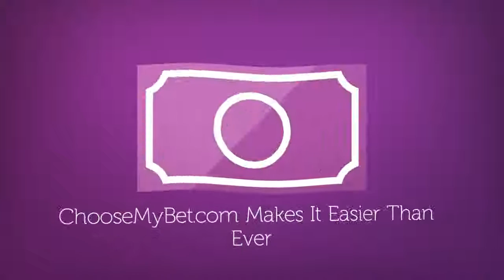Where To Play Casino Games Online In Florida